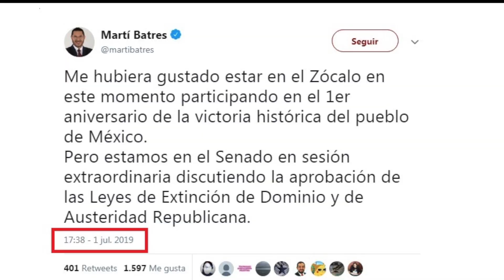Dejan Senado para ver a AMLO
Senadores del PAN reprobaron que la sesión de este 1 de julio se haya interrumpido por el evento de aniversario del triunfo de López Obrador.